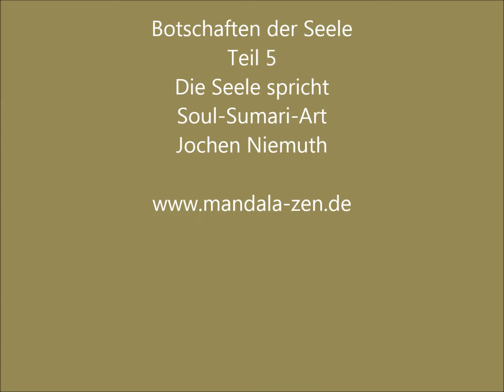Botschaften der Seele Teil 5 Jochen Niemuth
Dr. Jochen Niemuth, Studium der Naturwissenschaften und Philosophie in Würzburg. Zenlehrer,  Autor und Künstler. Leiter des Zentrums für Meditation
und Kreativität -- „Zendo am Saupurzel" in Karlstadt/ Main.